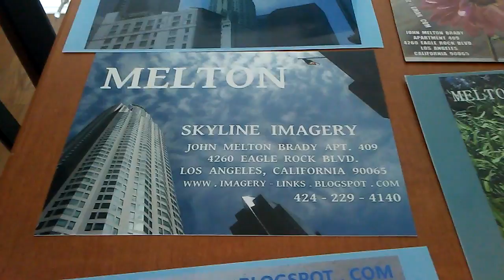PB TAMI... ARMLESS MIDDLE EASTERN GAL WITH A MINK STOLE... DINNER... NOW THAT I HAVE YOUR ATTENTION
PB TAMI... ARMLESS MIDDLE EASTERN GAL WITH A MINK STOLE... DINNER... NOW THAT I HAVE YOUR ATTENTION WITH MY FUN TAMI CARTOON... MAKE A VERY SERIOUS VIDEO OF YOU TRYING TO CALL ME MELTON WITH ALL MORMONS MUSLIMS AND AT&T EMPLOYEES ON SPEAKER PHONE... NOT INE 9/11 FLIGHT 93 CHECK CALL IN OVER A DECADE OF ASKING AMERICA TO CHECK THEIR LIFELINES.